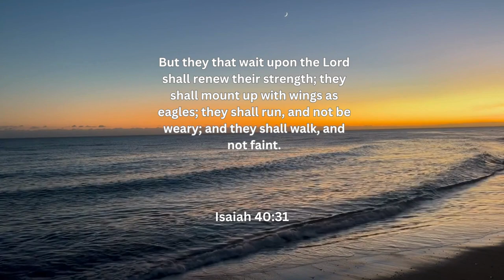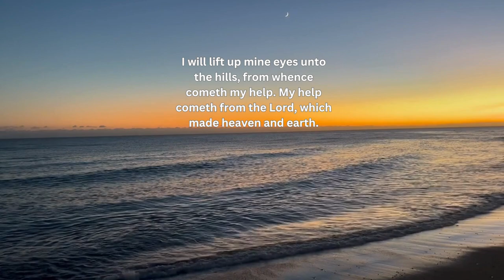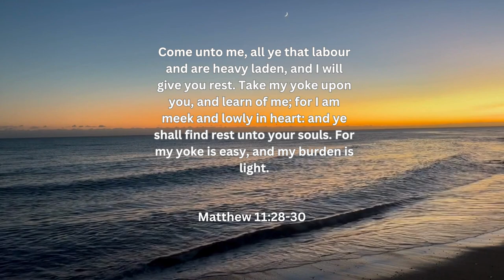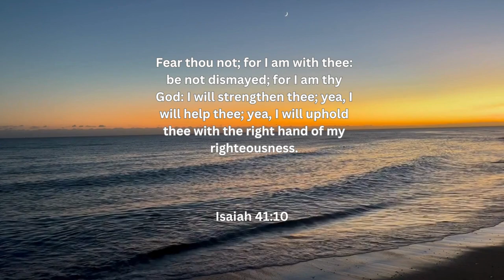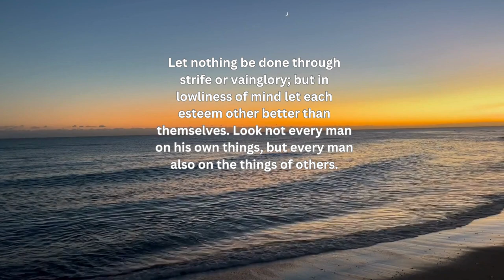35 Motivational Bible Verses 🕊